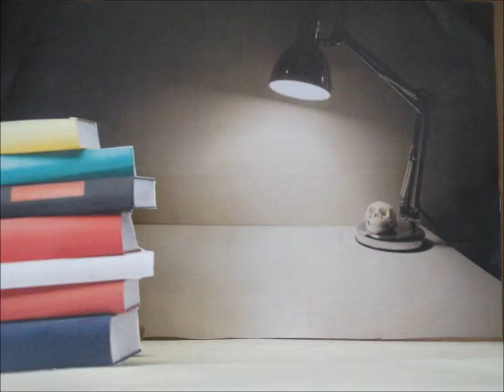slug love animation HD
This is an animation produced at King Edward VII school in Sheffield by Tom Cudmore (14), Joe Crossley (13) and Yared Heller (13).  Characters loosely based on the slugs in the film 'flushed away'.  Title song ("The Show") by Lenka.